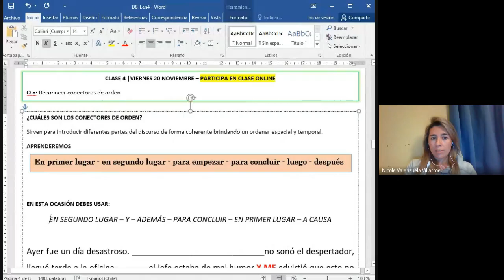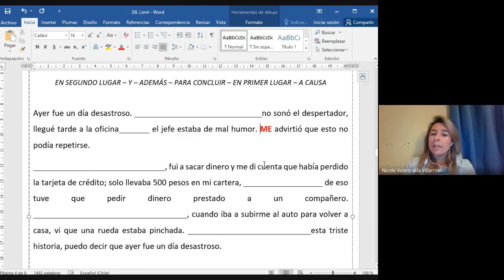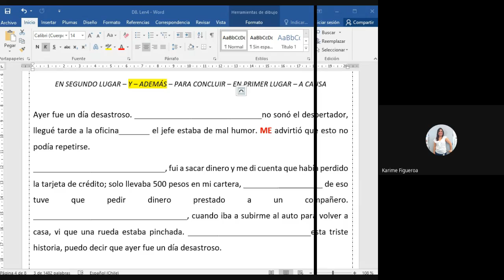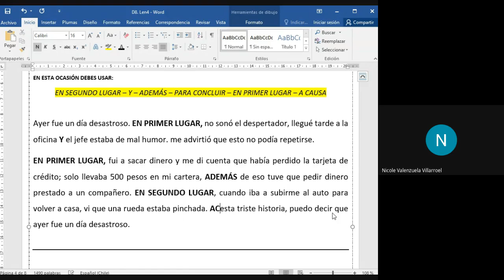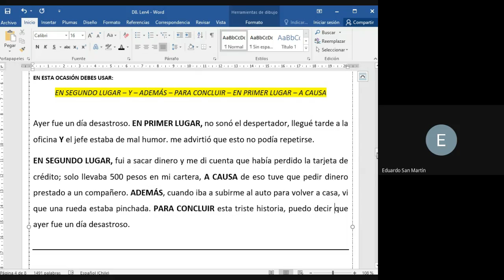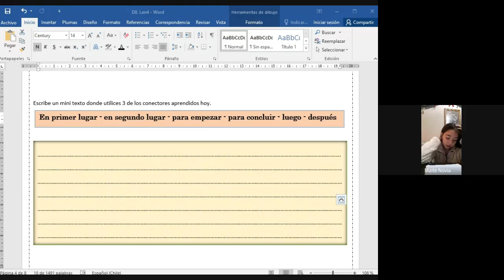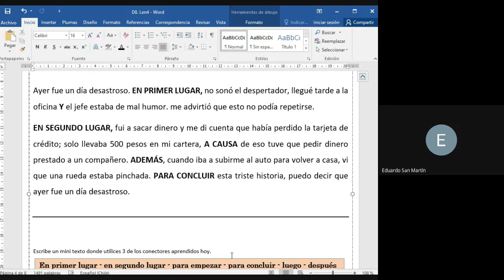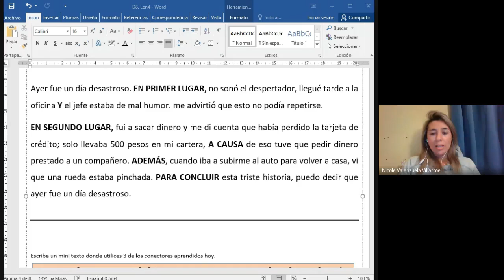4º básico - lenguaje - prof. Nicole V - dossier 8 - clase 4 - viernes 20 noviembre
Identificar y aplicar conectores de orden